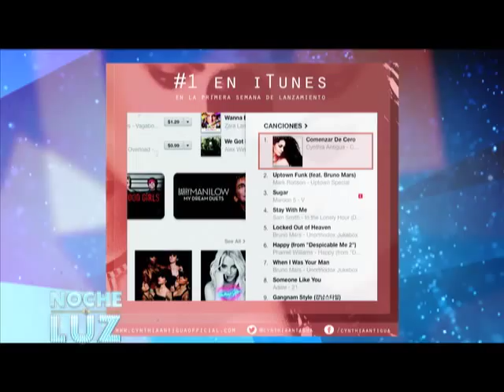Cynthia Antigua y Luz Garcia Entrevista en Noche de Luz